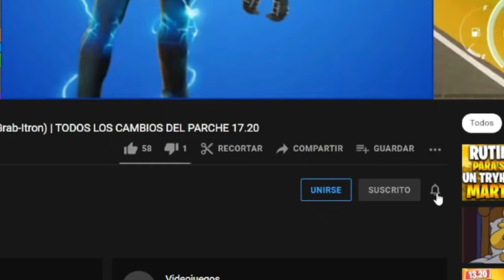COSAS QUE NO VISTE DEL EVENTO FINAL DE LA TEMPORADA 7 DE FORTNITE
HORARIOS DEL EVENTO FINAL DE LA TEMPORADA 7 DE FORTNITE